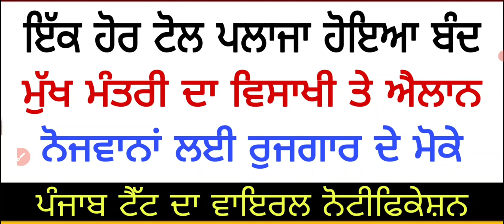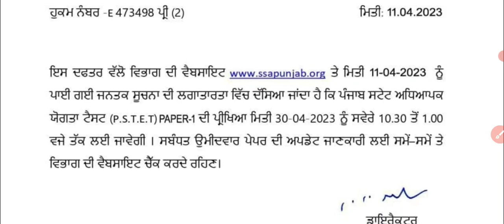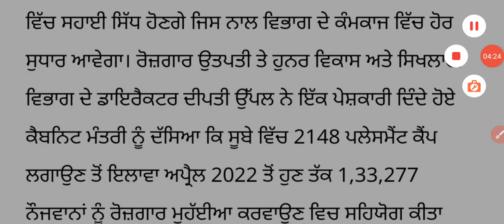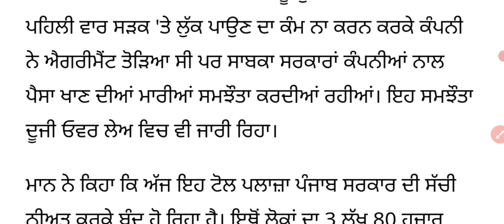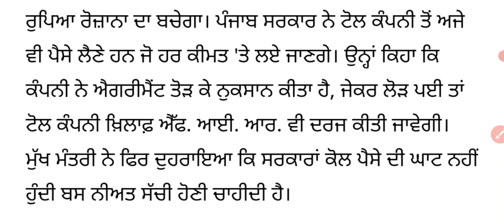Pstet viral notification update, today new updates, ਮੁੱਖ ਮੰਤਰੀ ਦਾ ਵਿਸਾਖੀ ਤੇ ਐਲਾਨ, ਨੋਜਵਾਨਾਂ ਲਈ ਨੋਕਰੀ